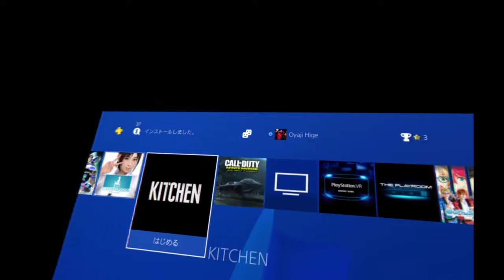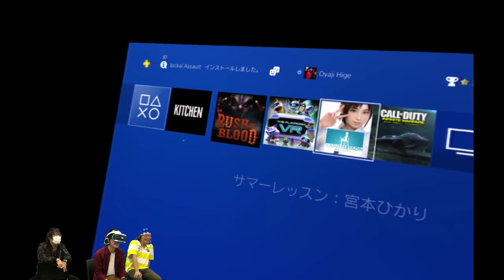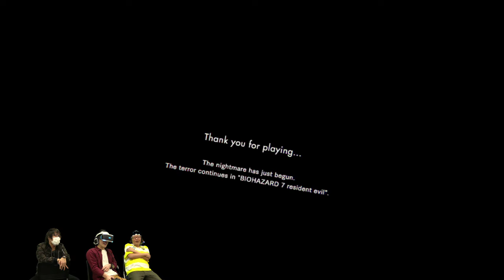【VRでホラー】PSVR「KITCHEN」が怖すぎた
実際にVR装着してないと怖さが伝わらないかもしれない。
500倍くらい怖さが違うので是非同じ気分になって欲しい。こわすぎ。